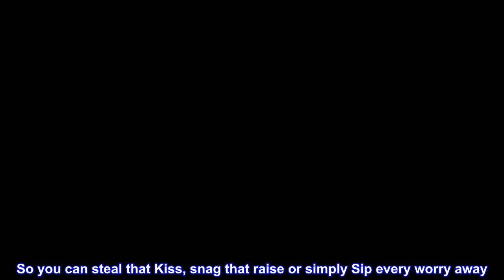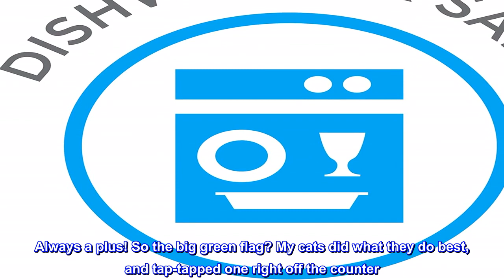Great product - Libbey Heavy Base Tumbler Glasses, 15.5-ounce, Set of 8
Weighted base feels powerful in your hand, for extra sophistication in any occasion
Stunning clarity perfectly reflects your tastiest Beverage - and your excellent taste
Includes 8, 15.5-Ounce Cooler/tumbler glasses (2.8-Inch diameter x 5.8-Inch Height)
Durable glassware is designed to Last through clinks, splashes and spills. Securely packaged in shipping box; always wash prior to use as orders fulfilled by Libbey are shipped directly from manufacturer's Warehouse
Lead-free glassware is dishwasher-safe; to help preserve your products, please refer to the Libbey website for care and handling instructions
Command casual breakfast or capture that important guests attention with these subtly simple, yet heavily weighted drinking Glasses. The sophisticated hold will feel comfortable every day and make you feel elegant in every way. So you can steal that Kiss, snag that raise or simply Sip every worry away. If you’ve ever sipped from a glass, odds are you’ve already Met Libbey. We rank as the top glassware manufacturer in the Americas and one of the largest tableware suppliers in the world. As the runaway leader, we are setting new standards for stability, strength, and growth opportunity. We believe every occasion — big and small — is an opportunity to celebrate life.

Exactly as described and what i wanted!
So they came very well packaged, and with no breaks or cracks. Went thru dishwasher fine, and still do. Love the weighted base! Not too heavy but enough it's more difficult to knock over. Always a plus! So the big green flag? My cats did what they do best, and tap-tapped one right off the counter. And I've also dropped one accidentally. Both falls onto linoleum/vinyl flooring from about 3 feet to 4 feet in height. NOT EVEN A SCRATCH!! What more could i ask for in a glass?? 5 stars. Would buy again!